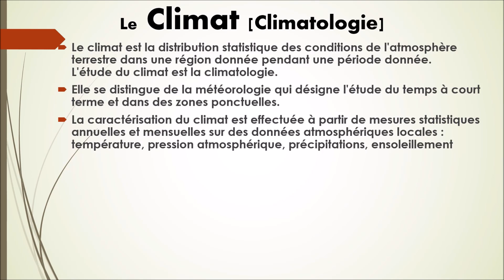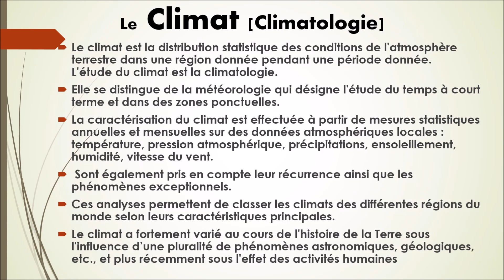N°06-Le Climat [Climatologie]